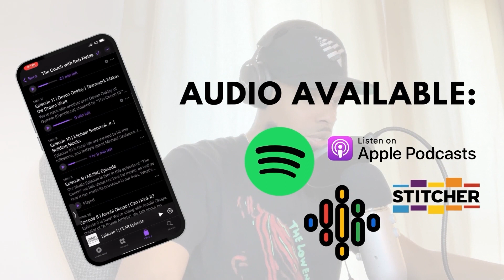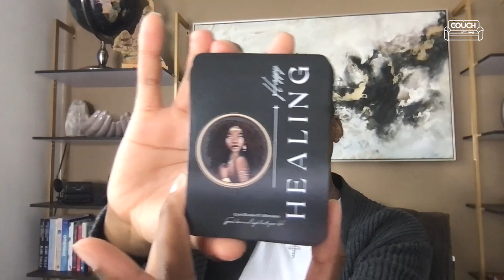S2 | EP 22 Cyn Talla Content Creator Talks Believing in Oneself, Trusting Process, & Personal Growth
We´re back with another episode of TCwRF with Cyn Talla. Cyn came to the show to talk about life and some of the significant transitions in her life. We also talked about her love for content creation and how she got into the world of YouTube.

We will save a seat for you!

Follow her journey here: @Cameroonsbeauty02  on Youtube
@cyn_talla on IG
@blckgirlfriendly_clt on IG

(00:00:00) INTRO
(00:02:59) Cyn Talks Timing
(00:04:35)  Childhood
(00:08:55) Moving From Cameroon to the USA
(00:14:18) Challenges Adapting to a New Culture
(00:20:45) Aspirations As a Kid
(00:24:50) Family Has to Adapt Too!
(00:27:18) Time for College
(00:31:00) College Ups and Downs
(00:37:16) Time to Go To Work
(00:39:43) The Power of Networking
(00:46:16) The Big Change/Transition in Life
(00:49:00) Time to Be Still + Listen
(00:54:40) Opening The Door for Change
(00:57:00) Walking By Faith
(00:58:20) Manifestation Talk
(01:01:00) You Need Tunnel Vision
(01:01:18) Cyn the Influencer/Social Media
(01:07:45) Cyn´s Self Affirmations
(01:11:18) MANIFESTATION
(01:14:43) WHY NOT?
(01:16:51) What´s Next?
(01:18:30) Cyn´s Affirmation Cards
(01:20:00) CONCLUSION